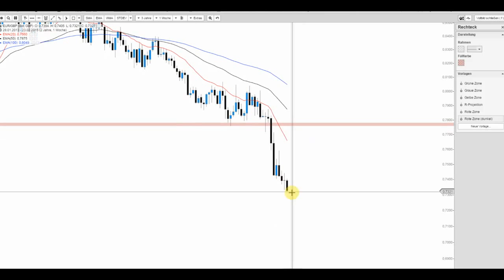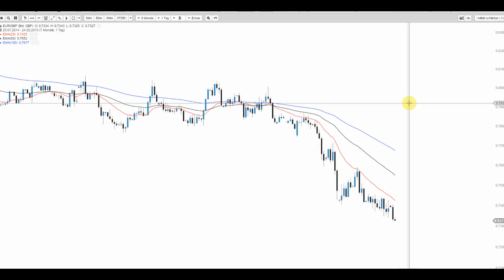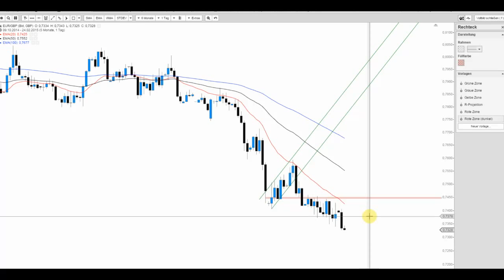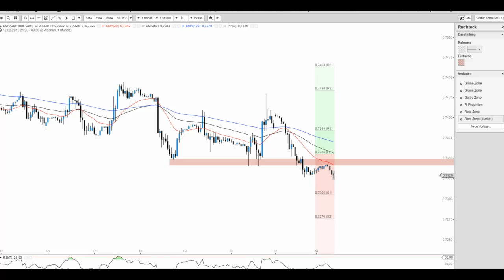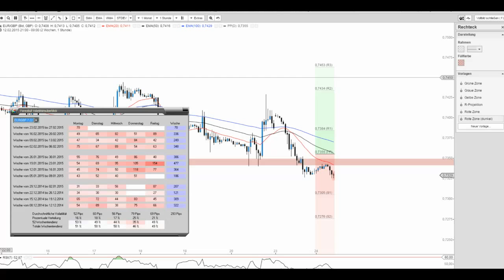JFD Devisenradar: EUR/GBP (Chunnel) im schweren Abwärtssog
Das Abwärtsmomentum beim EUR/GBP ist beindruckend. Trendfolger habe daher ihren Spaß an diesem Pair. Doch wohin kann die Reise noch führen?